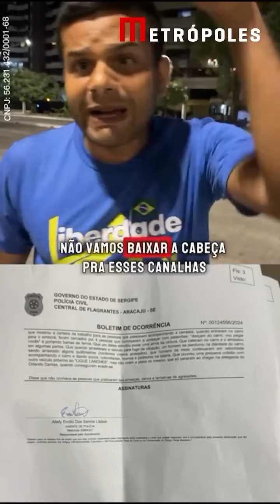Candidato a vereador do PL se pronuncia após atrop3lar petista: "Vieram pra cima da gente"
O candidato a vereador pelo PL que atrop3lou um militante do PT em Aracajú (SE), na noite dessa quarta-feira (2/10), usou as redes sociais para se pronunciar a respeito do episódio. O petista, Charles Belchior, está internado.

Em vídeo, o candidato Flávio da Direita Sergipana afirma que compareceu à carreata petista portando uma carteira de trabalho, em um gesto simbólico de crítica às políticas trabalhistas do PT. Após exibir o documento, disse ele, seu carro teria sido cercado pelos militantes.

Flávio afirma que Charles Belchior “subiu no capô” do carro para impedir a sua saída do local. “Vieram para cima da gente, covardemente”. O candidato a vereador também registrou um boletim de ocorrência.

Em nota, Flávio da Direita Sergipana declarou que não se deixará intimidar por atos de vi0lência e que continuará sua campanha com a mesma determinação. A equipe do candidato ainda está apurando os danos causados ao veículo e à integridade de seus membros.

A Secretaria de Segurança Pública de Sergipe, em nota, afirma que instaurou inquérito policial para investigar as circunstâncias em que um militante do Partido dos Trabalhadores (PT) foi atrop3lado. “Testemunhas serão convocadas para prestar depoimento na DHPP, que também coletará laudos médicos, perícias e imagens de câmeras de segurança para esclarecer o ocorrido”, afirma o texto.

🎥 Flávio da Direita Sergipana / Metrópoles